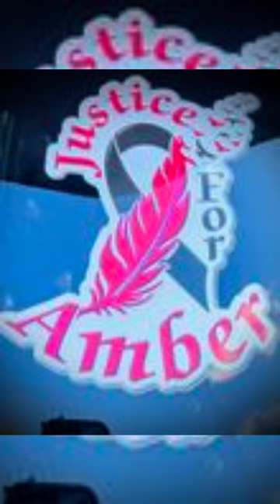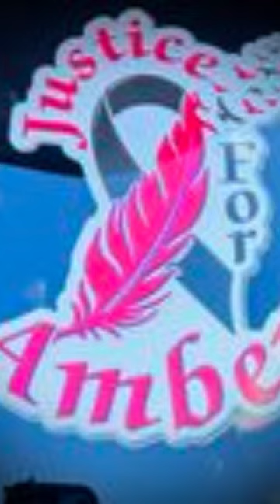Amber Spradlin update and other local stories.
More on the Amber Spradlin murder case, Kyle Deskins arrest for murder, ongoing manhunt in Virginia and JoJo Stephens follow up.